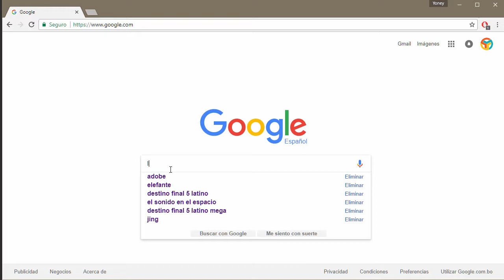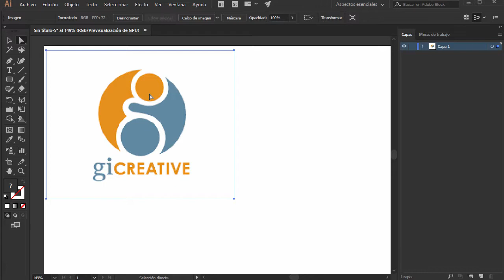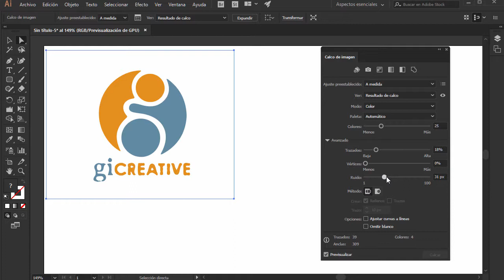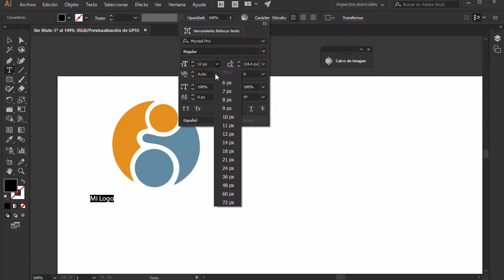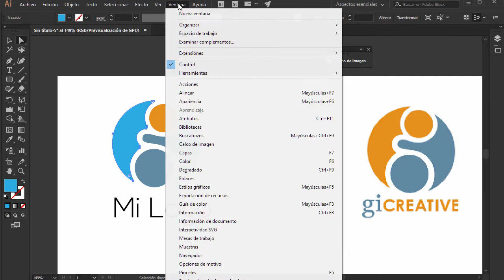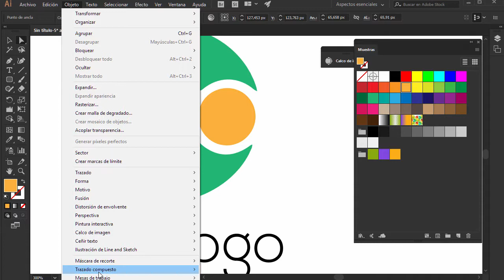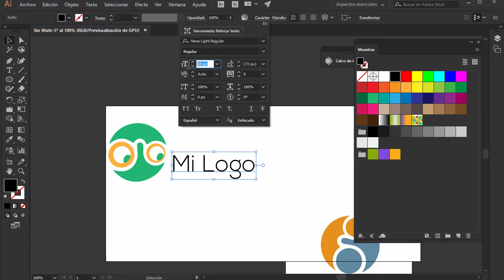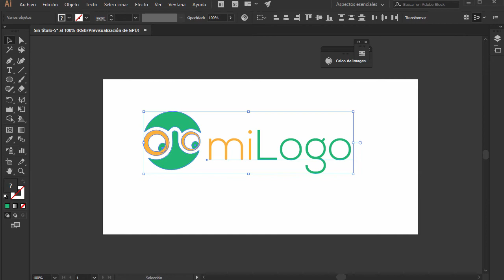Curso de Illustrator CC #72 - Ejemplo 2